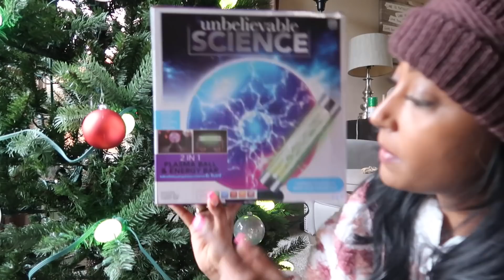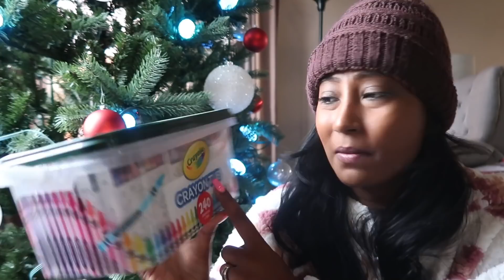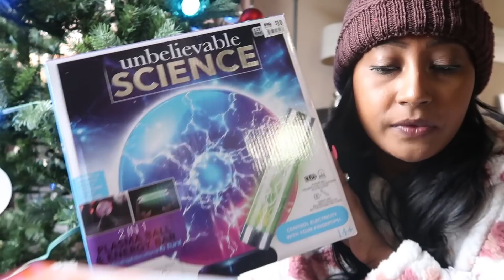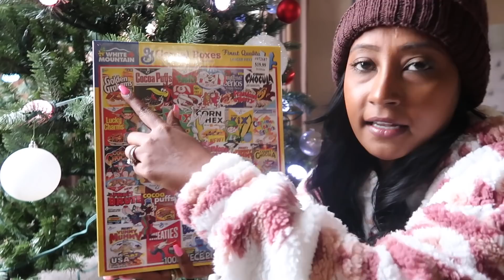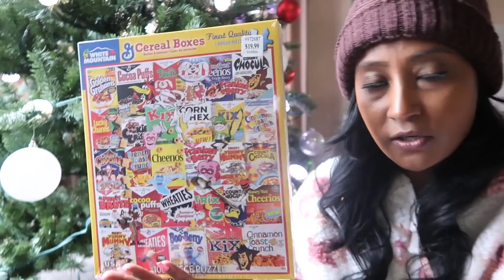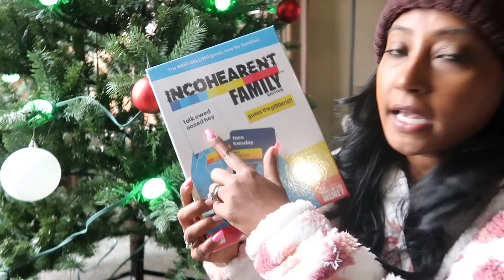What We Got Our Kids For Christmas (2021)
Here's a vlog of what we got our kids for Christmas.